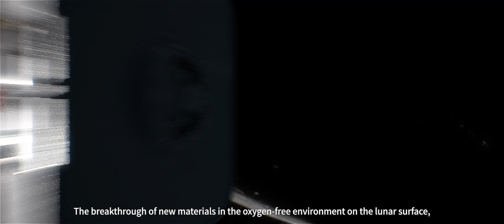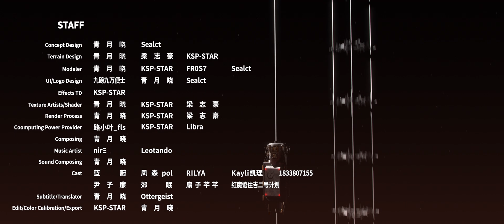[CGI Movie] The Skyhook, A way to the Moon that through the rototether!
A CGI Movie of The Skyhook.
The Skyhook is a space infrastructure, based on tether what weaved by supra tensile strength fiber. The basic construction is, there is a center of weight and a docking port at each end of the cable, and let the whole structure spinning, when we have a aircraft or spacecraft in high atmosphere or a LEO, the docking port can catch them in lowest point, and give it a lot momentum that from skyhook itself when throw the spacecraft in highest point.
Based on this science idea, in our sci-fi concept design, we assembled 3 skyhooks on a large space station, and add more cables to make sure them stable, which essentially makes it a different kind of structure, it can based on the inertial centrifugal force from a heavy end station to stablized the whole structure, will more stable than a single skyhook, and because of the large mass of the end station, it will also make the tether much less offset when grabbing the spacecraft, and also, the requirements for tensile strength of tether have also increased dramatically, but it still more less then space elevator. Also, there are a lot moveable counterweights on cable, it can balance the wobble in the cable caused by gripping the spacecraft.
The tether is 230km long, made by 1 main cable which is diameter 40cm and 3 second cable which are diameter 10cm, and a lot of extra cable to rainforce them. Time it takes to rotate a cycle are a few minutes, G force around 2g or 3g, velocity increment of spacecraft will reach 4 or 5 km/s and final speed can inject in Lunar orbit.
The Earth Orbital skyhook has a high eccentricity, the Apogee is around on L1, so its momentum can get supplemented by lunar gravity expect usual maneuvers by electrodynamic tether system.